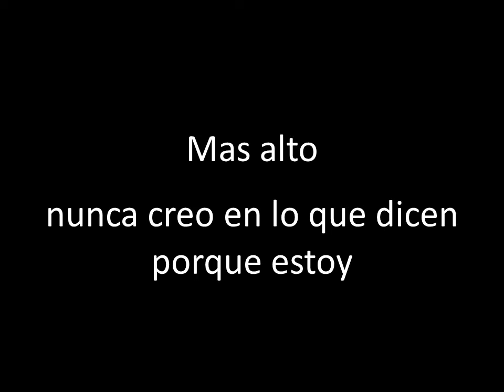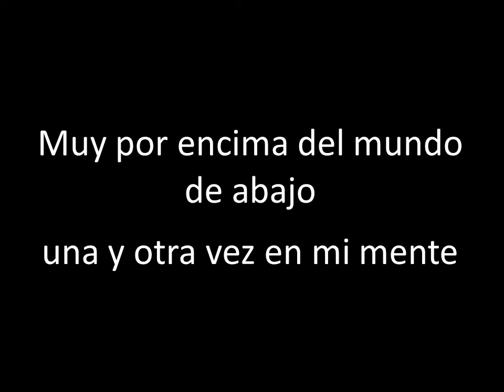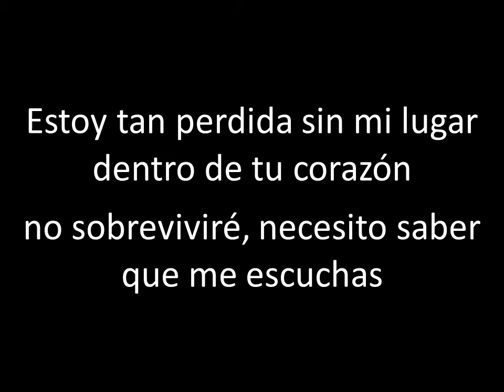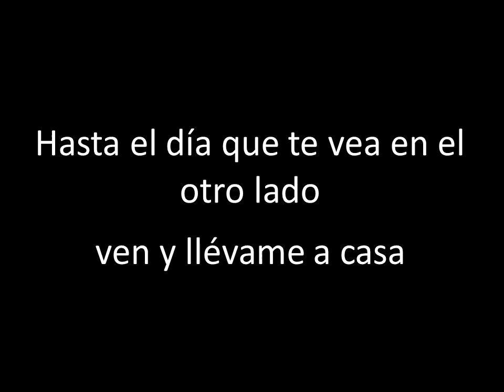Evanescence - The Other Side - Traducida al Español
Lyrics:

Make me whole again
Open your eyes
Taunted by the shadows
Of your light
Cold and far away
Like you're not even mine
Undo everything
And take me

Higher
Never believing what they say
Cause I'm

To meet you on the other side
I will always be
Waiting
Until the day that I see you
On the other side
Come and take me home

I'm not giving in
I want you back
Holding together by the shards of our past
Stole my heart away
I can't let you go
Break these chains
And let me fly to you

High above the world below
Over and over in my mind

I am so lost without my place
Inside your heart
I won't survive
I need to know you hear me
Awaken and release my love

Waiting
Come and take me